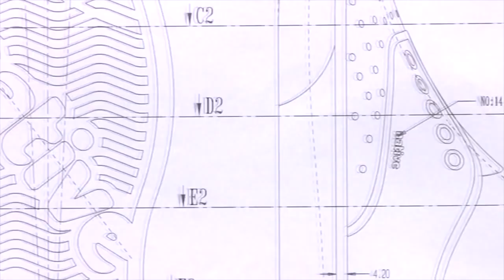NATIVE Fitzsimmons - идеальная обувь для зимы и межсезонья??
На этом канале мы расскажем как собрать крутой скейтборд новичку, какие доски, подвески, колёса, вплоть до болтов выбирать. Делаем тесты скейтбордов, обуви для катания и прочего стаффа! Расскажем про новинки из мира скейтбординга, а также, сноубординга! И, конечно же, рубрика с крутыми коллаборациями для большего понимания истории скейтбординга! И ещё, практически в каждом ролике Вы можете выиграть скейтборд, деку, кеды, одежду и все что представлено в нашем магазине! Смотрите сквот, всем удачи! =)